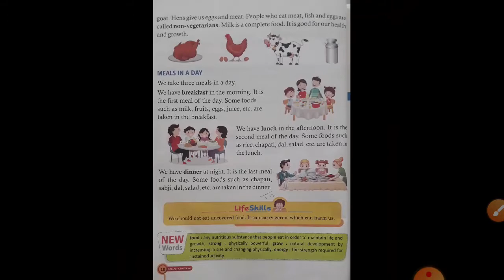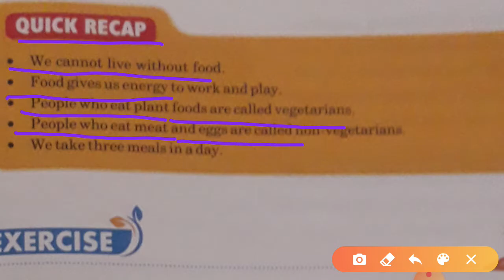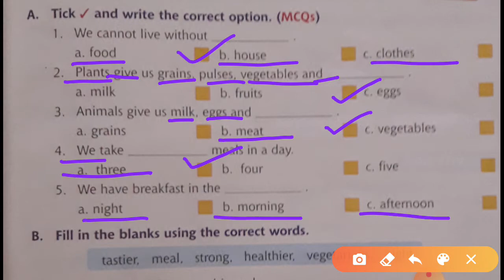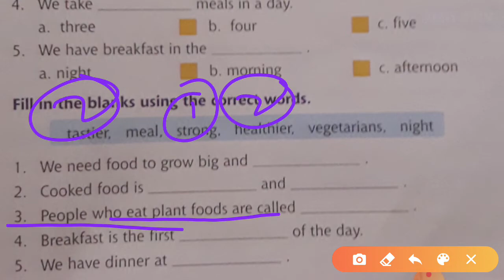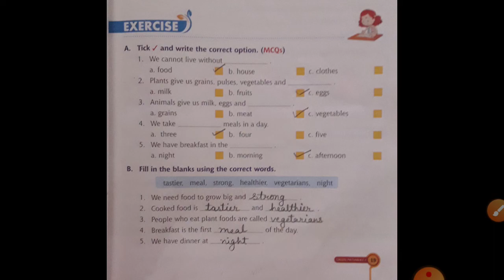E.V.S. ( class - 1) Chapter-4 ( part - 4)___Our Food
Exercise - A & B ( Read 3 times and learn also)